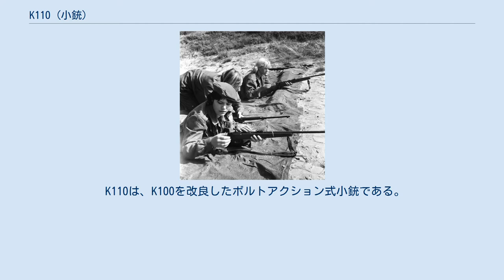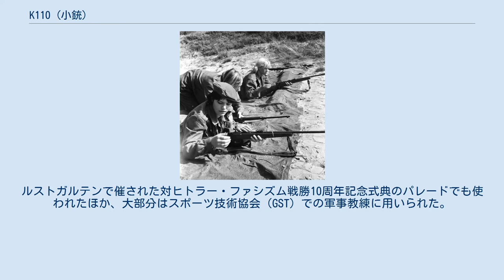K110 (小銃)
小口径小銃 K110型（KK-Gewehr Modell K110）は、ドイツ民主共和国（東ドイツ）で開発されたボルトアクション式小口径小銃である。
製造は人民公社MEWAエルンスト・テールマン工場ズール（VEB MEWA Ernst-Thälmann-Werke Suhl）が担当した。
 K110は、K100を改良したボルトアクション式小銃である。
第二次世界大戦以前のジムソン製ライフルなど、一般にモーゼルライン（Mauserlein）と通称されたスポーツライフルの流れを汲む。
 当時、各地に進駐した連合国間の合意に基づき、ドイツ国内での武器製造は禁じられていた。
しかし、K110は製造元を秘匿した「業者1001号」（Lieferer Nr.1001）という刻印のみ施され、ソ連占領地域内で製造された。
 1954年頃から、後継製品の連発銃KK V型（Modell KK V）の開発が行われた。
 K110を用いて射撃訓練を行うGST会員 K110は少なくとも80,104丁が製造された。
ルストガルテンで催された対ヒトラー・ファシズム戦勝10周年記念式典のパレードでも使われたほか、大部分はスポーツ技術協会（GST）での軍事教練に用いられた。